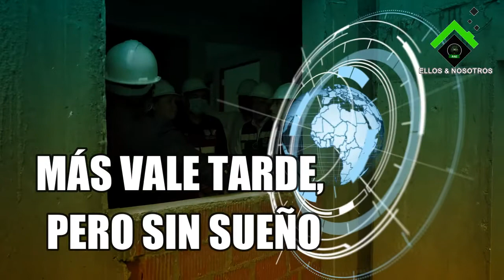Reubican a 330 familias en Tláhuac